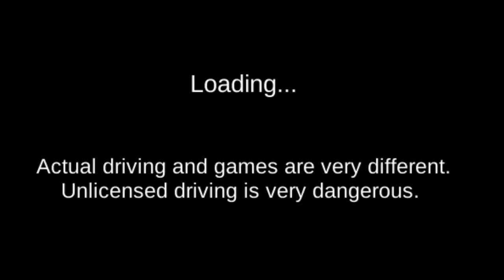New Update On 3D Driving Class New Car Simulator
About Video :-
In This Video I will Show You The Most Realistic Game
This Game Contains All The Original Features That Exists In
Real Life Cars

3D Driving Class New Car Simulator
3d driving class unlock cars
3d driving class gift
3d driving class train
3d driving class airport
3d driving class new city
3d driving class unlock cars lamborghini
3d driving class unlock cars ferrari
3d driving class course test
3d driving class game
3d driving class new update
3d driving class how to unlock bike
3d driving class secret places
3d driving class how to fly
3d driving class new car